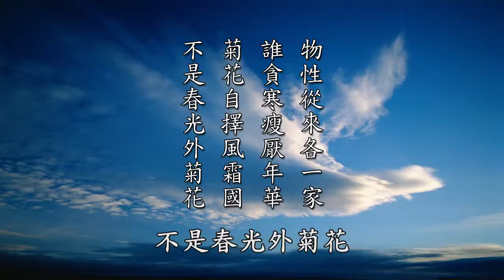【黃警官講故事】讚歎海賢老和尚之詠菊詩的含義（黃柏霖警官）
『楊萬里』，他是宋朝人，他的號是誠齋，他的書房就寫誠齋兩個字。他擔任太常博士，廣東提點刑獄，最後擔任太子侍讀。他會寫詩，自成誠齋體，跟陸游等稱為南宋四大家，有《誠齋集》。各位如果看海賢老和尚，《來佛二聖永思集》裡面也有提到楊萬里。當時是在二ＯＯ五年，一百零四歲的海賢老和尚，他為了給海慶老法師，因為他是肉身菩薩，要把他裝金身，就到廣州，在廣州遇到西藏的十一世，班禪額爾德尼不期而遇。額爾德尼，這個年輕的法王子，就把海賢老和尚當成活佛，他邀請海賢老和尚共進午餐。

當時有請幾位名人作陪，其中有一位是國際著名的書畫家張雲田先生，參與這個餐會。張雲田先生就問海賢老和尚說，你身體這麼康健，頭腦清醒，你養生的祕訣是什麼？這世間人都會問養生的祕訣，海賢老和尚說，持戒念佛。就持戒念佛四個字，持戒精嚴，老實念佛的結果。張雲田先生就至誠的頂禮海賢老和尚，而且讚歎海賢老和尚如趙州禪師再世。禪宗有一位禪師非常有名，叫趙州禪師。

他當下揮毫，因為他是書畫家，引了一首「詠菊」，這「詠菊」在《來佛二聖永思集》裡面也有唸出來，「物性從來各一家，誰貪寒瘦厭年華。菊花自擇風霜國，不是春光外菊花。」很多人都看到這首詩，這詩在講什麼呢？講明心見性，「物性從來各一家」，就是蠢動含靈都有佛性，菊花，你有情有佛性，無情也有法性，你看植物會生生不息，所以萬法都有它的法性存在，有情叫做覺性，所以叫「物性從來各一家」。

「誰貪寒瘦厭年華」，誰在「貪寒瘦厭年華」？就是說喜歡好的，不喜歡不好的，我們的習氣在執著，哎呀，太冷，太熱啦，太苦，太甜了啦，太酸了啦。誰在嫌呢？太醜了啦，太漂亮了啦，我要好一點的啦，誰在貪呢？誰在起心動念？我們的習氣，我們的毛病執著，「誰貪寒瘦厭年華」。

「菊花自擇風霜國」，菊花是大家認為最敬佩的，天氣再冷，你看菊花綻放得非常好看，菊花沒有說，我應該開在陽光普照的地方，就算是非常寒冷的天氣，它一樣綻放那個光彩給你看，所以「菊花自擇風霜國」。這是什麼？相應。菊花也讓人家感覺是非常地挺拔、非常地堅毅。那就表示什麼？它持戒精嚴。那「風霜國」就代表什麼？果清律師講戒律講的，持到很清淨的時候叫塵點不染，一點汙染都沒有，皎白如月，潔白冰清，像冰天雪地這樣的清澈，這叫「菊花自擇風霜國」。

「不是春光外菊花」，「春光」就是表示，哎呀，太漂亮，太美了，這個景色太好了。就像我們，比如說我們去看日本的櫻花，哎呀，好漂亮喔。是花漂亮，還是你執著了你覺得它漂亮，「唯心所現，唯識所變」。「春光」就是莊嚴、漂亮。不是，這個菊花看起來很莊嚴，對不對？這個莊嚴是我們心生的，心生則種種法生，法生則種種心生。所以你心莊嚴，那菊花就莊嚴。所以不是菊花以外還有一個春光，心外無境，境外無心，就是境界跟心是一體的，不是你的心以外，再去找一個春光，再找一個莊嚴出來，不是。所以這一首楊萬里的「詠菊」，張雲田先生他就引用這裡講的楊萬里「詠菊」的詩，來讚歎海賢老和尚的持戒精嚴。

摘自《太上感應篇彙編》（第二二五集）　黃柏霖警官主講